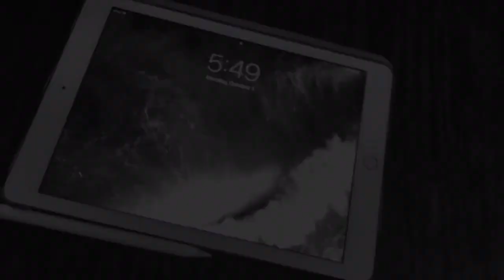I DO THIS!!! PURE SKILL!!! One of my MANY talents EXPOSED!!!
One of my MANY SKILLS, ART in its purest form!

Link is in my bio!!
* Limitlesscarcare.com
* Tirestickers.com
👕👚T-SHIRTS NOW AVAILABLE !!!
•ARTWORK
•PHOTOSHOOTS
•PHOTO EDITING
•T-SHIRTS